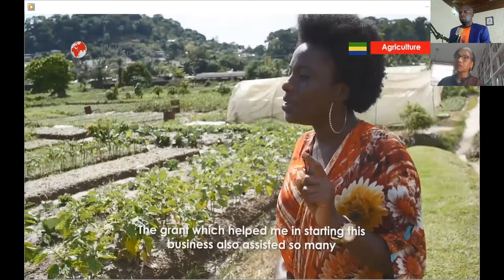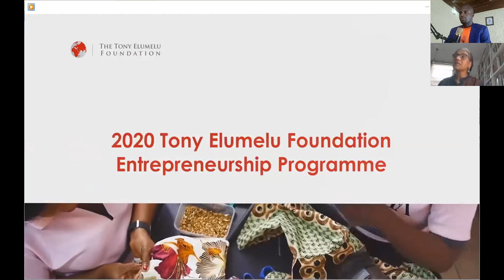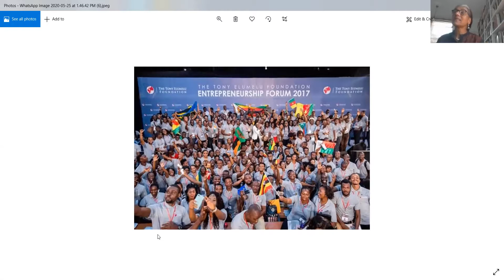It's Time for African youth to Explore|| An Inspirational Interview with Parminder Vir OBE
Parminder Vir OBE is a Storyteller, filmmaker and TV producer. She has a 20-year career as film and TV producer with BBC Television, Carlton Television and Channel 4, as well as CEO of her independent production company, Formation Films. She is the Former Chief Executive of the Tony Elumelu Foundation in this Inspirational Interview She Shared her Journey as a movie producer, Mentoring Young African Entrepreneurs...